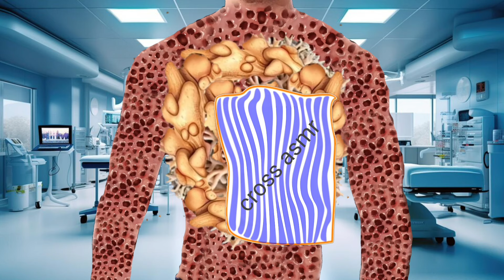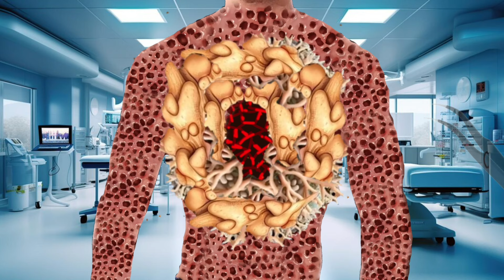DescriptionASMR boy body Treatment from infected Chest & Big Removal 2d animation Treatment video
animation
 asmr
 asmr adhd
asmr compilation
asmr doctor
 asmr ear
asmr fr
asmr glow
asmr makeup
asmr massage
asmr roleplay
 asmr sleep
asmr sounds
 asmr tapping
asmr tiktok
asmr tiktok compilation
asmr tingles
asmr triggers
asmr video
asmr whispering
 fast asmr
glow asmr
 jojo asmr
 jojos asmr